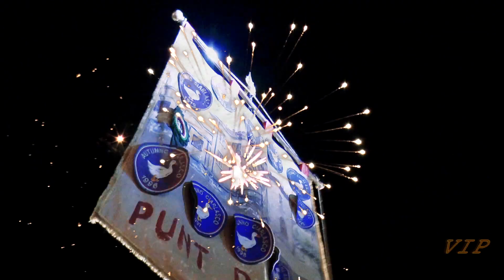Lacchiarella (MI) - Autunno Ciarlasco 2017 - Sfilata e presentazione dei Cantoni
Sfilata e presentazione dei Cantoni